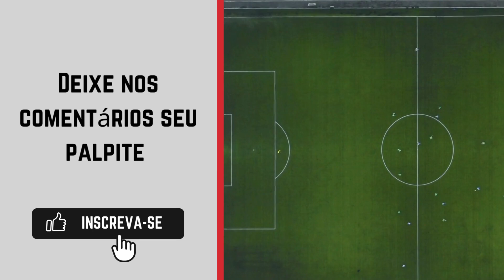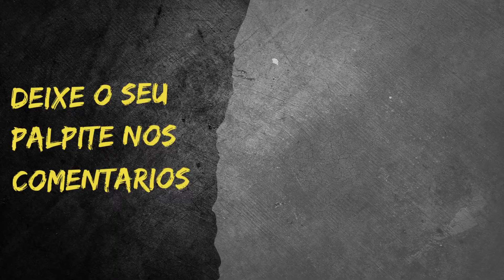Athletico-PR x Botafogo - Campeonato Brasileiro sub-20